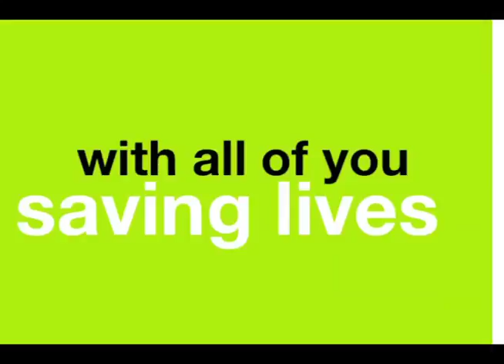Save the Date - A Night for Dreams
SAVE THE DATE February 27, 2010

Conexion Colombia and Juan Felipe Gómez Escobar Foundation are proud to invite you to A Night for Dreams 2010, a night to give a better future to unprivileged people in Colombia
This event will be held at a beautiful mansion viewing the Biscayne Bay at Key Biscayne on February 27th, 2010.  On that night, we will join a group of celebrities and high-profile guests in a philanthropic partnership to support high social-impact projects. A special performance of Latin Grammy Nominee Andres Cepeda and many more surprises to come